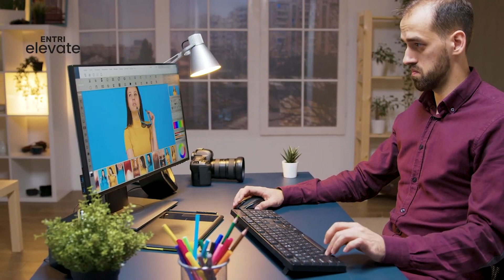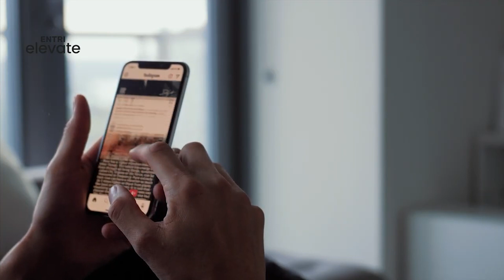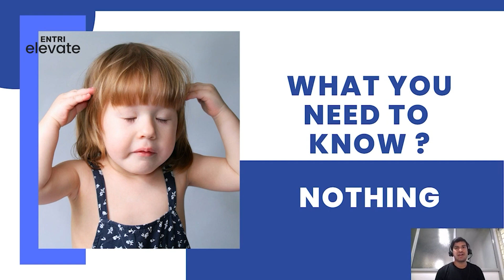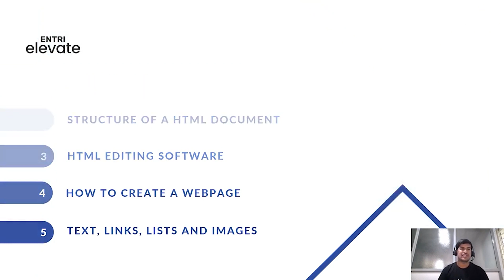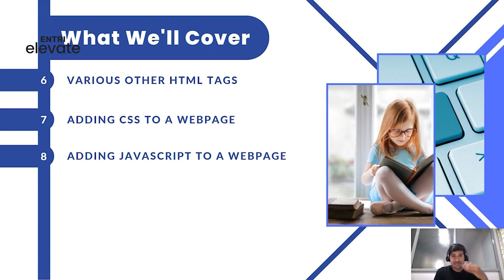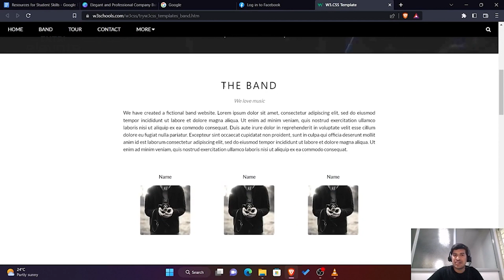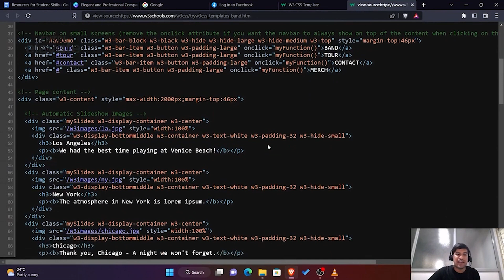HTML Tutorial For Beginners | Lesson -1 Intro| Become Full Stack Developer With Entri Elevate Telugu